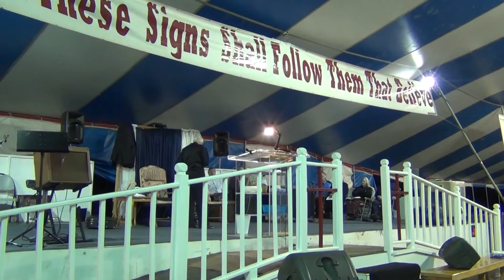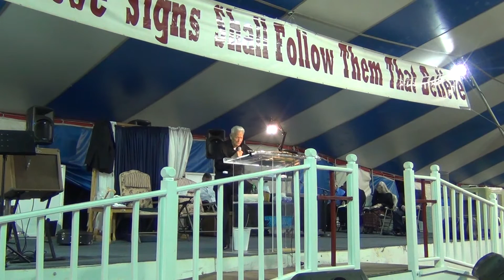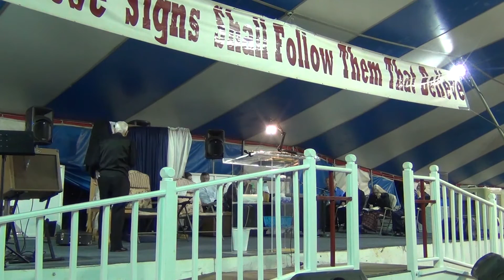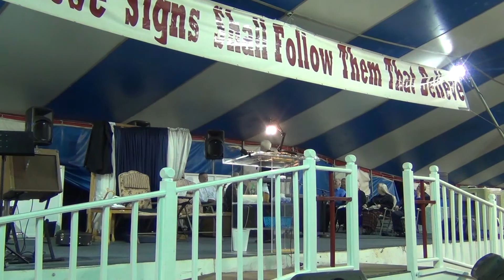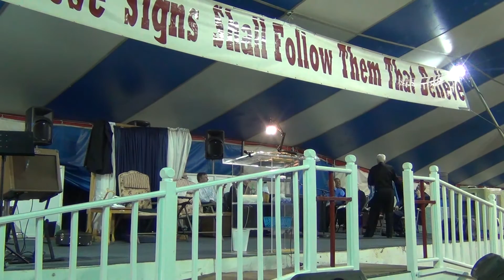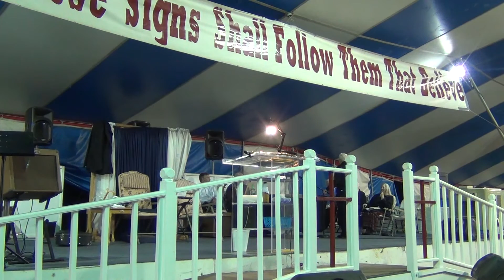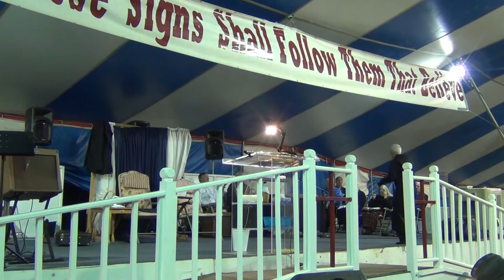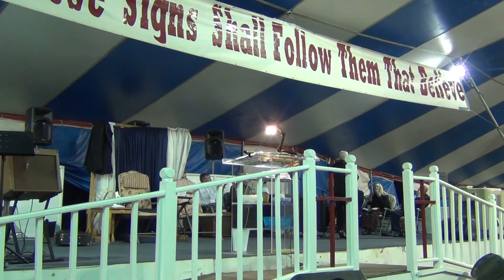9-24-15 pm Brother David Terrell